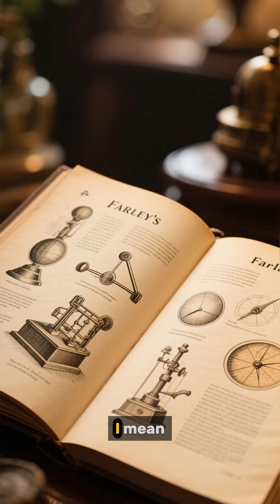Michael Faraday & The Discovery of Electromagnetic Induction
Discover how Michael Faraday changed the world with his groundbreaking discovery of electromagnetic induction. This invention became the foundation of modern electricity, generators, and transformers that power our daily lives.

In this video, we explore Faraday’s life, his experiments, and how his genius shaped the future of science and technology.

If you’re passionate about science, physics, and great inventors, this video is a must-watch!